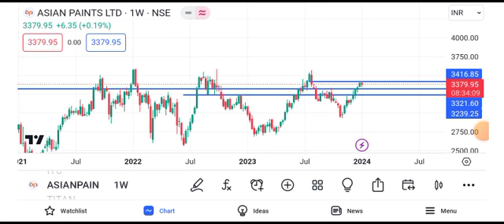asian paints share latest news || asian paints share target